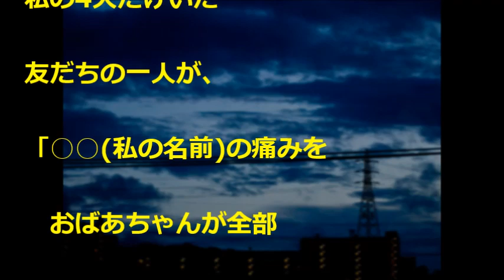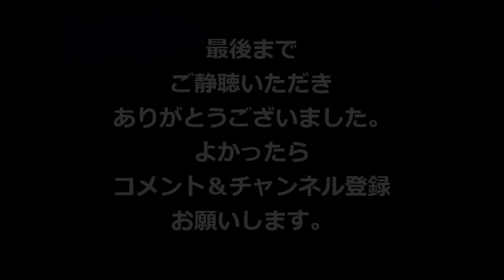【衝撃】恐怖体験 幼いころから霊能力が強くいつも霊障に悩まされていた。祖母といる時間が私にとって唯一安らげる時間だったのに。祖母の日記をみて驚愕！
感動実話や泣ける話、スカッとする話、修羅場、最近の話題、ニュースなど色々チャンネルで紹介していきます

関連動画
・【修羅場】ウォーキング中にたまたま見つけた、嫁の不倫現場に止めてあった相手の車に・・・驚愕ｗｗｗ悲惨な結果に

・【驚愕】妻の浮気「ごめんなさい、好きな人ができました。別れてください」・・・結果、旦那が・・・怖い

・【感動】衝撃　イタリア大地震　「遅くなってごめん」地震で犠牲になった少女に手紙を送った人物とは・・・

・【恵まれない重巡洋艦】旧日本海軍の重巡洋艦『最上』衝突に事故に工事中断。次々と起こる嘘のような本当の悲劇 一体何が...

・【衝撃】超巨大サメ　メガロドンは絶滅していなかった！？世界で多発する目撃情報！

・【スカッと】豹変・・・「なにAさんそっち系の話いける人ですか？飲みましょうよ」その結果・・・

・【驚愕】恐怖　閲覧注意！海岸には人っ子ひとり見えません。1955年7月28日、「36人が溺死」！女子中学生集団水死事件とは・・・証言内容が怖すぎる

・【スカッとする話】野外炊飯でハブられ班に押しこまれた俺ら。だが集まった面子が最強だった

「taroN」